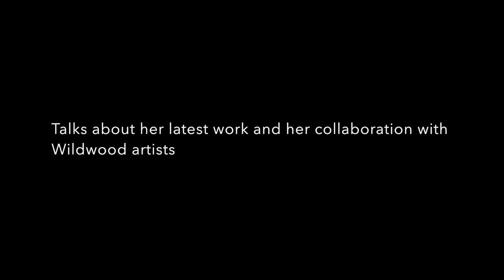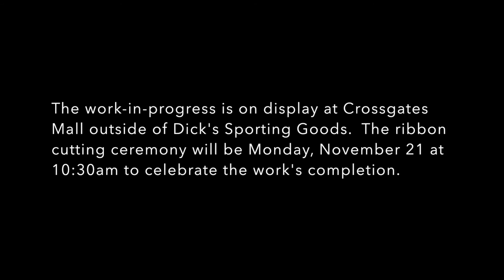Introducing Wildwood Wings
Tamara Shoebridge DeMartino on the creation of Wildwood Wings.